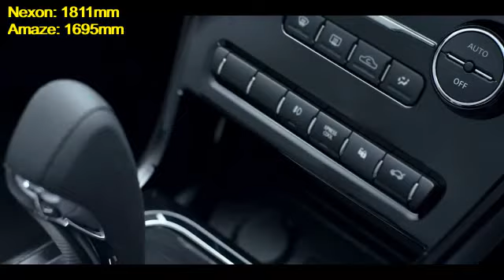AMAZE VX CVT vs NEXON XMA I कौनसा OPTION बेहतर I DETAILED COMPARISON I Q&A#92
nexon xma vs amaze vx cvt
amaze vx cvt vs nexon xma
amaze vx cvt petrol
amaze vx cvt petrol 2020
amaze vx cvt petrol review
honda amaze vx cvt petrol automatic
honda amaze vx cvt vs nexon xma
honda amaze vx cvt comparison
nexon xma
nexon xma 2020
nexon xma amt petrol 2020
nexon xma review
nexon xma amt 2020

Audi
Bajaj
BMW
Chevrolet
Daimler Chrysler(Mercedes)
Fiat
Ford
General Motors
Hindustan Motors
Hero Honda
Hyundai
Mahindra & Mahindra
Maruti Suzuki
Maruti Udyog
San Motors
Tata Motors
Yamaha Motors

Automobile Engineering
autiomobile basics
automobile eazy e video
automobile projects
automobile engineering lecture
automobile hindi
automobile industry
Audi Review
Bajaj Review
BMW Review
Chevrolet Review
Daimler Chrysler(Mercedes) Review
Fiat Review
Ford Review
Hyundai Review
Maruti Review
San Motors Review
Tata  Review
Yamaha  Review